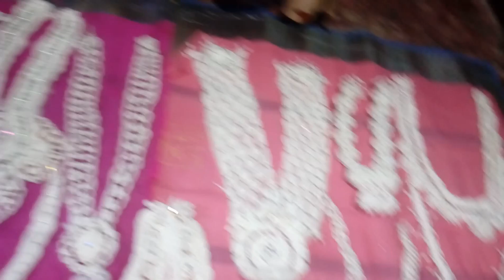Latest designs for cotton art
Cotton art is a art of making jewels with cotton.